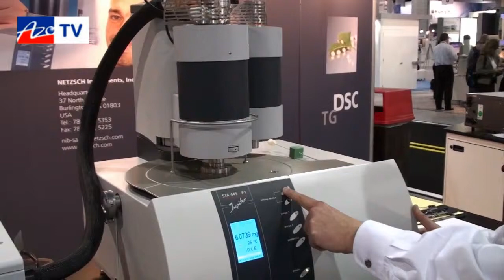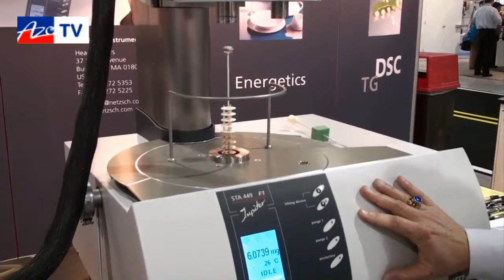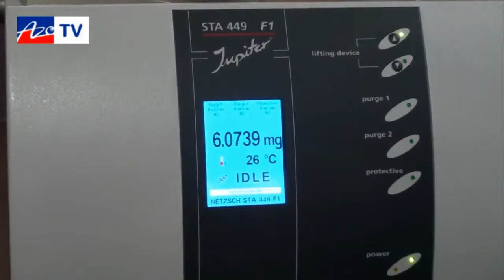Netzsch STA 449 Fx / DSC 404 Fx FTIR串聯展示 全拓科技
NETZSCH DSC 熱示差掃描量熱分析儀測量參數：

→ DSC熱示差掃描(Different scanning calorimetry) / DTA 熱差(Differential thermal analysis)
→ 比熱(選購)

NETZSCH DSC 熱示差掃描量熱分析儀應用領域：

→ 融化、汽化、結晶、固化、玻璃轉化等各種吸放熱反應

NETZSCH DSC 熱示差掃描量熱分析儀儀器特點：

● 模組化架構，可自由組合，符合各種應用
● 可更換爐體：具多種溫度段爐體，可依應用選擇適合的爐體，或可於日後購買爐體更換
● 雙爐體設計：可同時搭載兩個爐體，擴充儀器溫度範圍
● 自動進樣裝置：可安裝自動進樣裝置，最多可自動測量20組樣品
● 多種感測器可供選擇：可依需要選購多種感測器，以配合不同之應用更換使用
● 內建MFC質量流量控制器：由軟體控制氣體流量
● 整合式設計節省擺放空間
● 將爐體電源供應器、控制器與主機整合，節省空間
● 前方顯示面板，測量狀態一目了然
● 儀器前方配備有彩色LCD顯示面板，可顯示目前溫度、訊號、測量狀態、測量剩餘時間、真空度等資訊
● 合理的氣體流向設計
● 通入氣體採用由下而上，自然的流向設定，可確保儀器不受汙染
● 串聯氣體分析裝置時，裂解之氣體可直接即時進入聯用裝置，不需使用大量的氣體衝入，可提高低濃度裂解氣體的檢出能力
● 多種特殊附件、套件可供選購，符合各種應用需要
● OTS套件：可吸附氣體中殘餘氧氣，確保樣品不與氧氣反應
● 手套箱套件：可將儀器至於手套箱或熱核室(Hot cell)內操作
● 危險氣體套件：可使用腐蝕性或還原性氣體操作

NETZSCH DSC 熱示差掃描量熱分析儀基本規格：

⌲儀器支援溫度範圍：　-150 ～2400℃(需搭配不同爐體)

⌲適用氣氛：　真空(max 10-4mbar)、惰性氣體、氧化氣體、還原氣體

⌲氣體管路：　MFC質量流量控制，2道樣品室反應氣體，1道天平室保護氣體

「全拓科技有限公司簡介」
　　本公司創立於民國八十四年，經營各種精密儀器之進出口業務，代理歐、美、日環境檢測設備、生化分析儀器、理化設備、材料測試設備、食品/飼料科學設備及實驗室各項檢驗器材，專業的樣品代測服務。

歡迎造訪我們的網站，有更多詳細訊息及優惠資訊

聯絡地址：新北市中和區中正路716號13樓之3